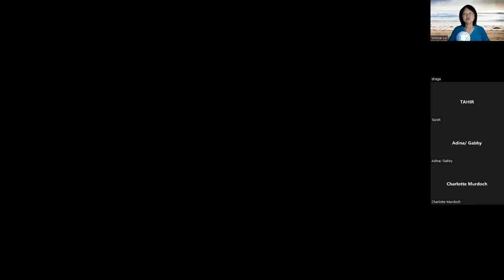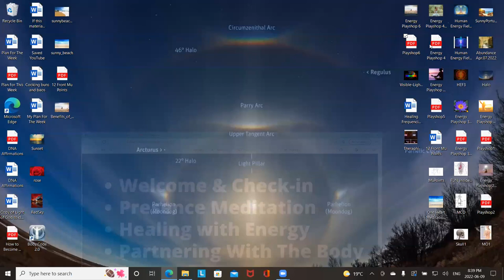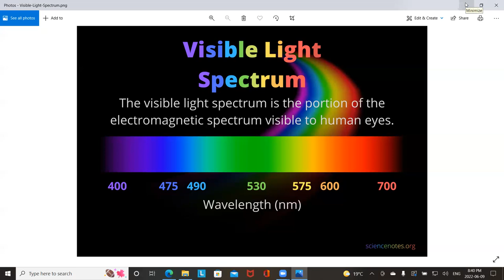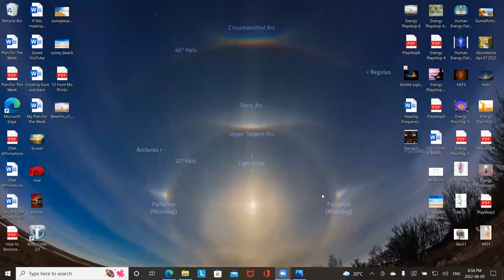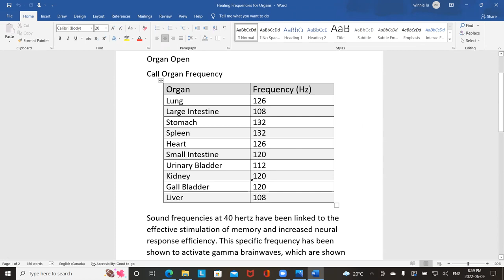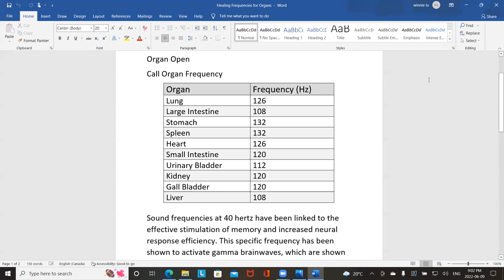Energy Playshop 6 Jun.09.2022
Dear Friends, last week we talked a bit about diagnosing ourselves.  This week's Playshop will be on healing with energy. Enjoy.